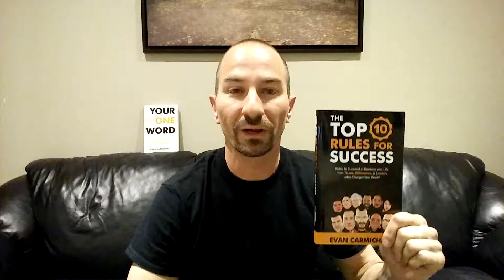FIND Your PURPOSE - 📚 II👊II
Good morning BelieveNation and DetermineNation!

Page 81 Of Evan Carmichael's Book, "The Top Ten Rules For Success" With Thoughts And Shared Readings From Nick Vrantsis.

I am the author of the upcoming book, "Mind Power To Mind Wealth: Impossible? With Believe And Determination, I'm ALL IN!"

My/Our life mission is Infinite Intelligent Determined Integrated Investing (II👊II) in ourselves and humanity...one positive thought energy at a time.

Towards our Infinite Mind Wealth,

Nick Vrantsis
DETERMINATION
II👊II

A few of the more recent great mentor/coach/human being influencers I am so grateful for in my life:

Some of the most influential Masters in my daily audio book listenings and life mission statement(s) meditation(s):

Also, very appreciative for some of the Martial Arts Masters I've learned from, through reading/observing and continuing to apply their teachings/experiences to my own philosophy of living:

George St. Pierre
Sensei Mike Rybyj
Kensho Furuya
Yamaoka Tesshu
Miyamoto Musashi
Bruce Lee
Bruce Clayton
John Stevens

Other notable great thinkers I've read about, watched and continue to learn from:

Gary Vaynerchuk
Tom Bilyeu
Lewis Howes
Grant Cardone
Eric Thomas
Simon Sinek
Bishop T.D. Jakes
Brendon Burchard
Warren Buffet
Sadghuru
Bill Gates
Jack Canfield
Jim Rhon
Jeff Bezos
Elon Musk
Stephen Hawking
Robert T. Kiyosaki
Edward O. Thorpe
Ben Graham
Charlie Munger
Robert Hagstrom
Phil Town
Mary Morrissey
Oprah Winfrey
Lisa Nichols
David Goggins
Sylvester Stallone
Will Smith
Arnold Schwarzenegger
Jim Carrey
Tim Ferris
Steve Jobs
Chris Cade
Karl Moore
Natalie Ledwell
Nick Ortner
Numerologist Team
Astrology Answers Team
Robin Sharma
Wayne Dyer
Joel Osteen
Joyce Myers
Jean Houston
Brent Fisher
Sharon Lechter
Steve Harvey
Alan Watts
Rick Warren
Paul Coelho
John F. Wasik
Daniel Kahneman
Nassim Nicholas Taleb
Peter L. Bernstein
Scott Patterson
Matt Hall
D.R. Barton, Jr.
Burton G. Malkiel
Lance H.K. Secretan
Mateusz M
Mel Robbins
Nick Vujicic
Noah Galloway
Bryan Johnson
Jason Silva
Darryl "DMC" McDaniels
Tucker Max
Ben Lionel Scott
Jack Ma
Denzel Washington
Chris Gardner
Jim Kwik
Ed Mylett
Jay Shetty
Vin Diesel
Gaur Gopal Das
Jordan Belfort

And countless others who I've ever interacted with and am so grateful for in helping me become, and who continue to support and enrich the human being I am striving to be for myself and in service of as many others as possible in day-to-day living.